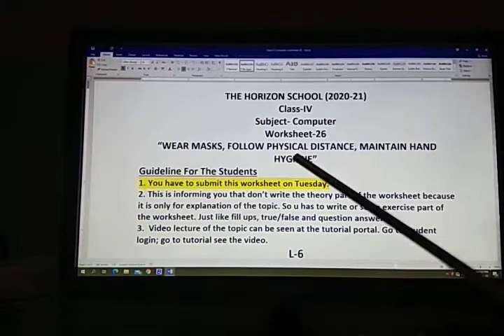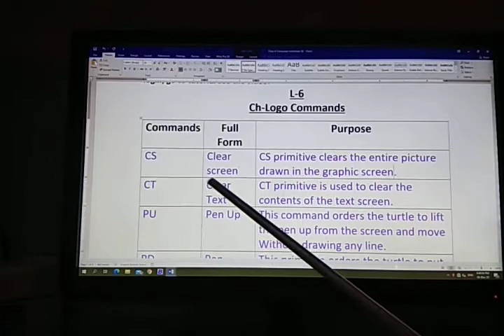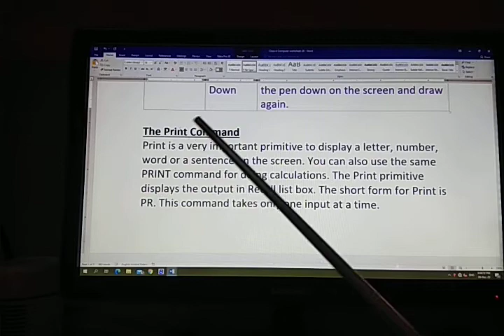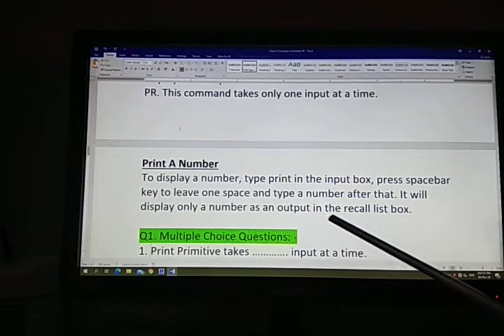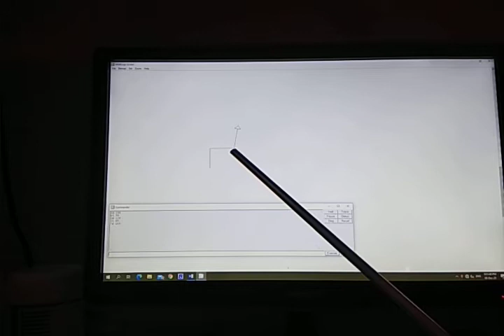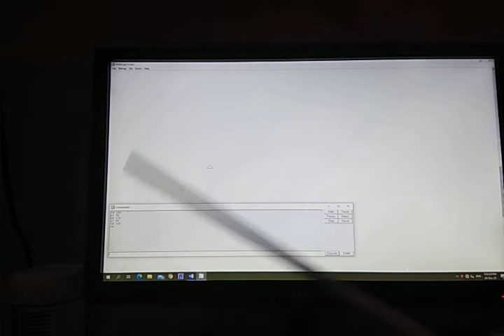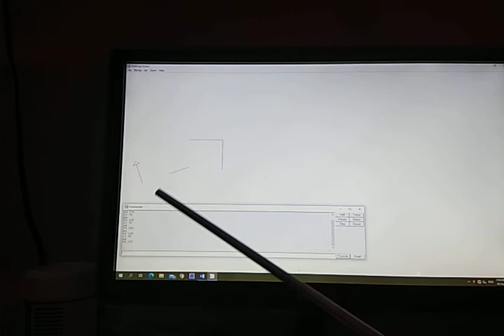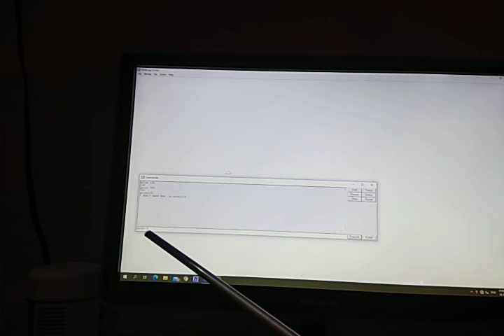Class-4 L-6 Logo language